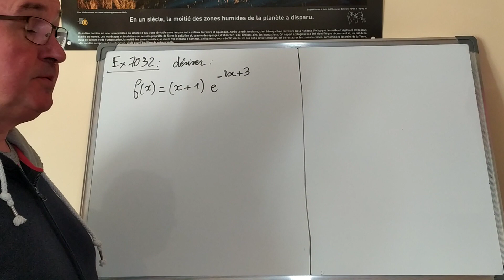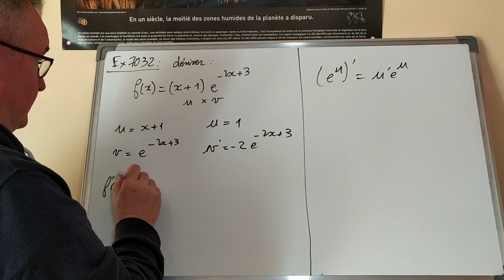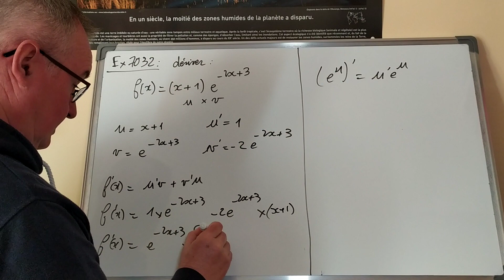Fonction exponentielle - Dérivées et produits - Ex 7032 - Première spé maths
Exponentielles
1ere spé maths
Dérivées et produits